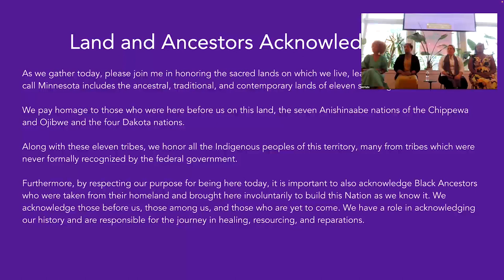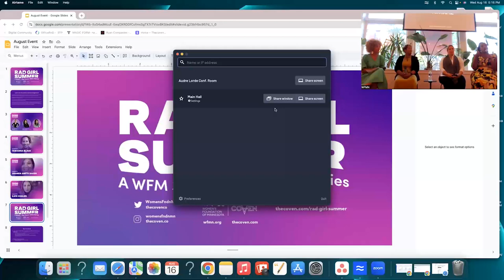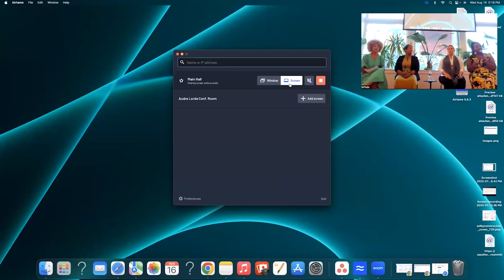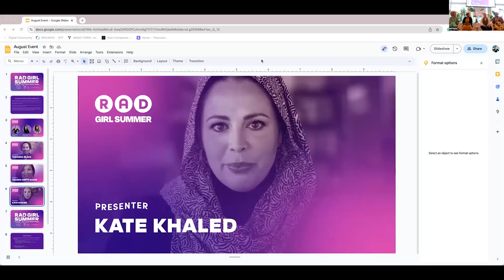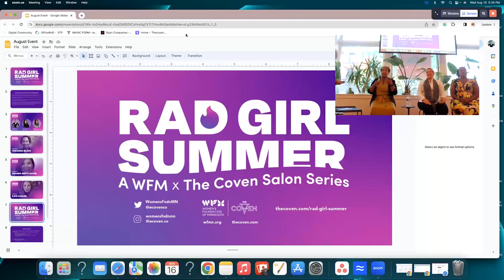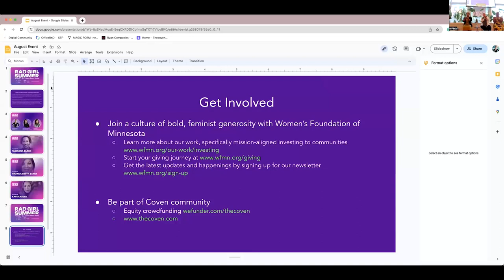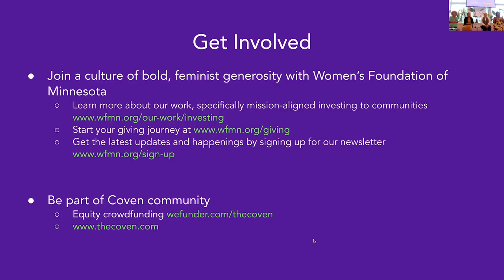Rad Girl Summer Dialogue 2 - Radical Resourcing: Transformative Ways MN Women are Growing Abundance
To be femme is to turn up the 🔥 a notch. As part of our 40th kick-off, we're launching RadGirlSummer-- a vibe, a thought, and a vision for a culture (and legacy) of bold, feminist generosity across Minnesota.

Women's Foundation of Minnesota and the Coven presents Rad Girl Summer: A WFM x Coven Salon Series!

We’re holding conversations about feminist ways of challenging the status quo on topics of abundance and growth.